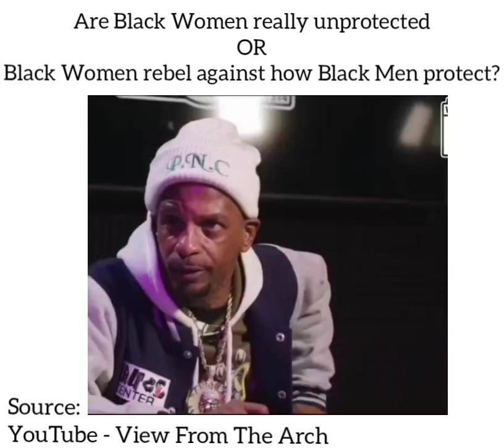Charleston White gives a few reasons on why Black Women may feel unprotected!!!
Source: @viewsfromthearch

Is it that Black Women aren't protected or Black women dont want the way Black Men naturally protects. Black Women unprotected ?